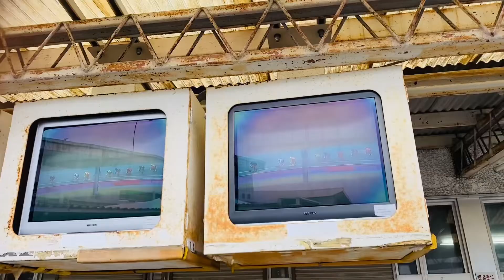初めての競輪場